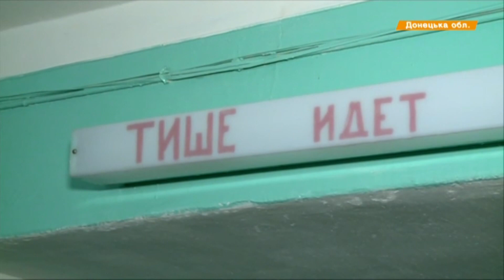Больница, которая спасла 600 бойцов, нуждается в ремонте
В больнице до сих пор вместо окон - пленка, трубы отопления повреждены снарядами.
У лікарні досі замість вікон - плівка, труби опалення пошкоджені снарядами.